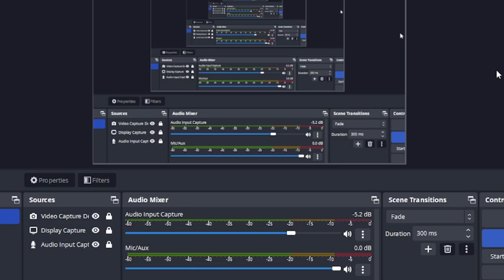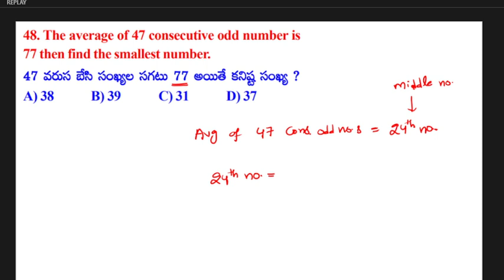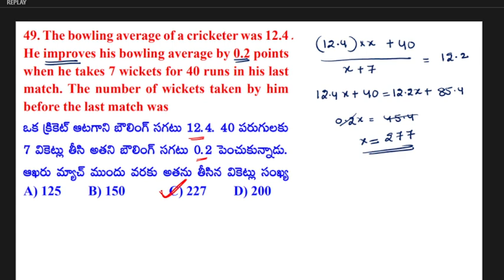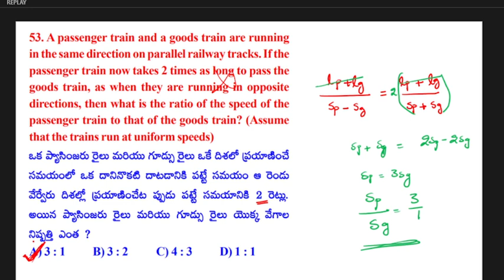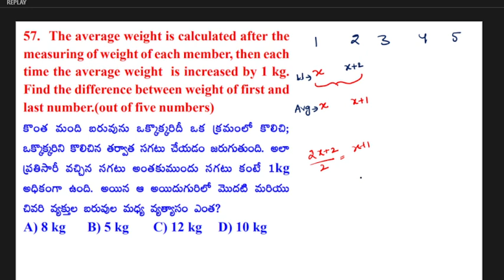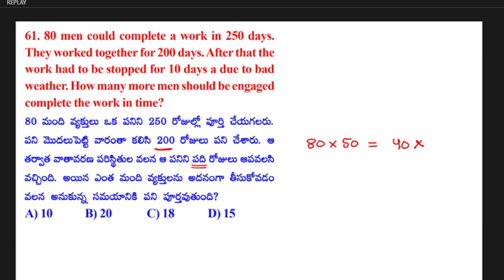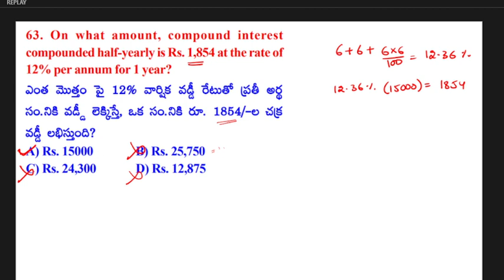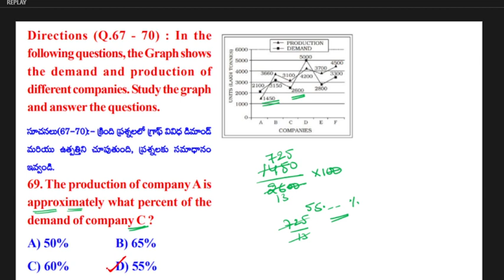TS SI Mains Mock Test 3 Arithmetic Part - 3